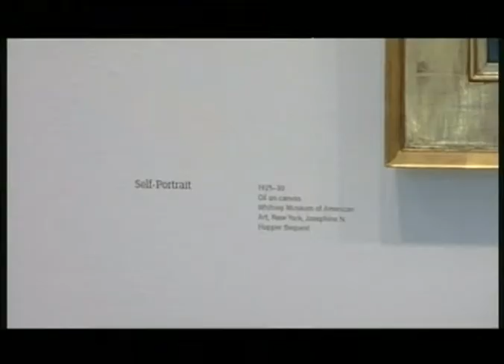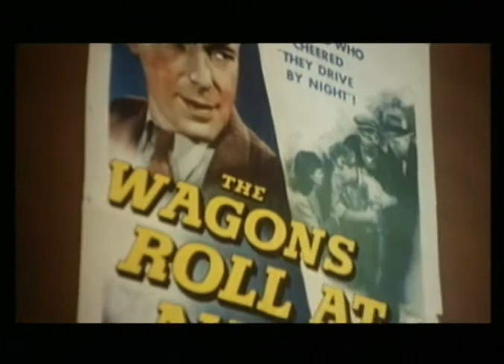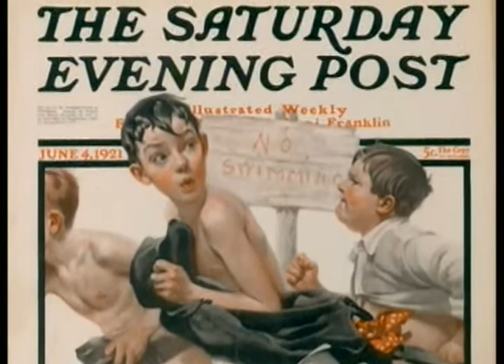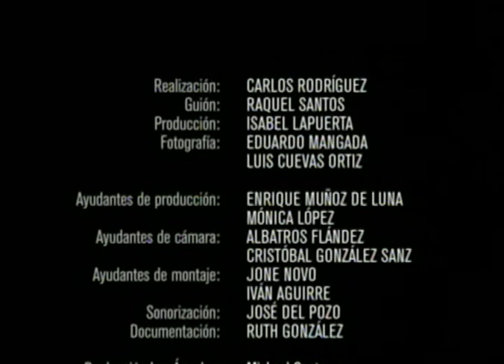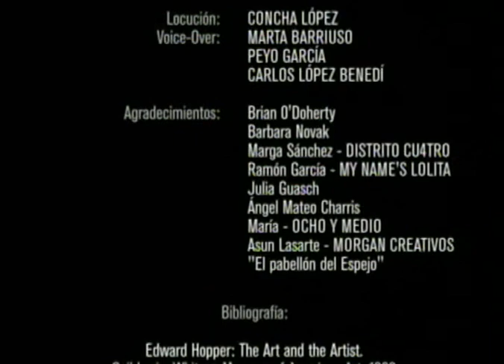Edward Hopper, el pintor del silencio (2005)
Título original Edward Hopper. El pintor del silencio (2005)
56 min. España. Dirección: Carlos Rodríguez
Explora la vida y obra del pintor estadounidense Edward Hopper, 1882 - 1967. Rodado en Inglaterra, Estados Unidos y España analiza su vida contrastando las imágenes de sus cuadros con las de los géneros cinematográficos más hopperianos: el cine negro en lo visual y el melodrama en lo temático. (FILMAFFINITY)

El pintor norteamericano, de manera consciente o inconsciente, ha marcado a más cineastas de los que en un principio cabría pensar. En el documental, rodado en Inglaterra, Estados Unidos y España, intervienen, entre otros, Gail Levin (la biógrafa oficial de Hopper), Ed Lachman (director de fotografía de Lejos del cielo), Eduardo Serra (director de fotografía de La joven de la perla), el crítico Francisco Calvo Serraller, los directores de cie Todd Haynes y José Luis Borau, y los pintores Antonio López y Ángel Mateo Charris. El documental forma parte del simposio internacional en torno al artista que se celebró en el Museo Thyssen-Bornemisza del 19 al 22 de junio de 2012.